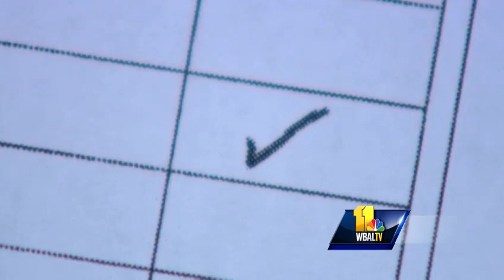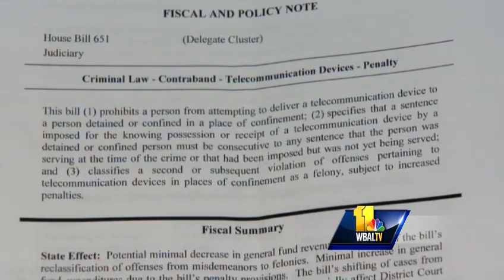Could cellphone smuggling law have helped jail?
Blame is circulating over the failure of legislation designed to crack down on cellphone smuggling for the past four years.